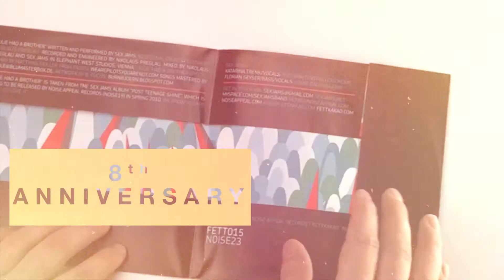Sex Jams - Julie had a brother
7", Noise Appeal Records
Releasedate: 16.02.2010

to buy the 7" (only view pieces left)